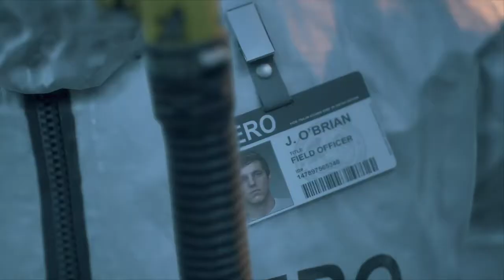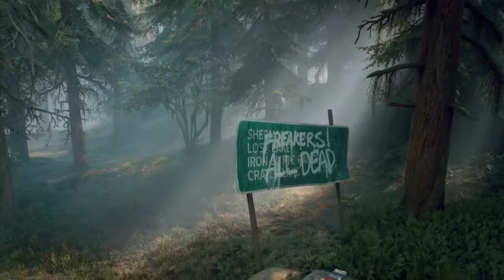Days Gone - part 1